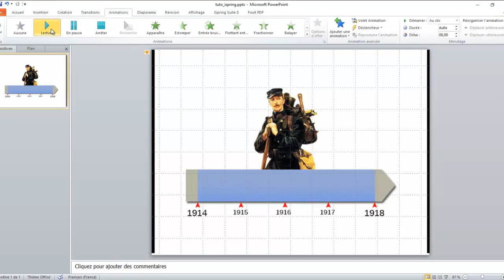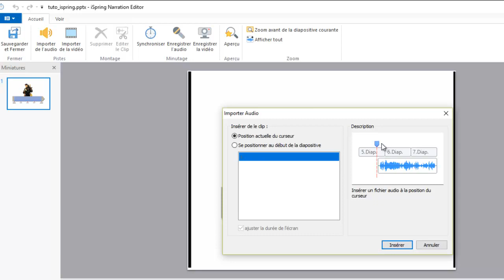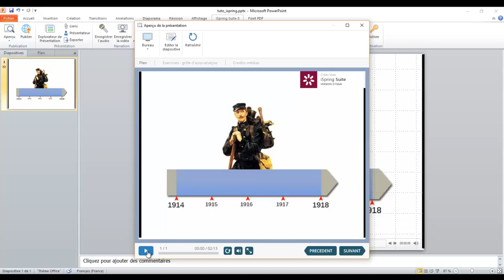Comment synchroniser une voix off et une vidéo avec Ispring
Je vous invite sur le pour d'autres articles et vidéos sur le digital learning